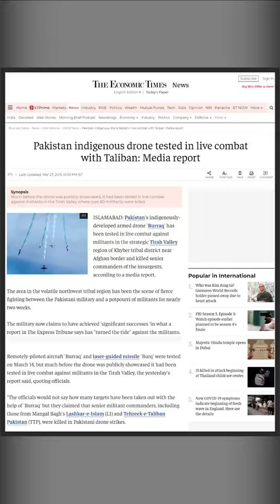Drone Warfare: India vs Pakistan